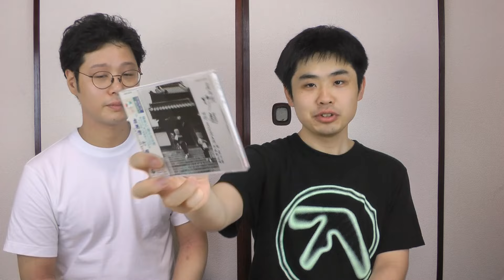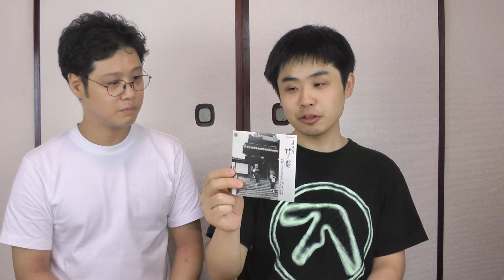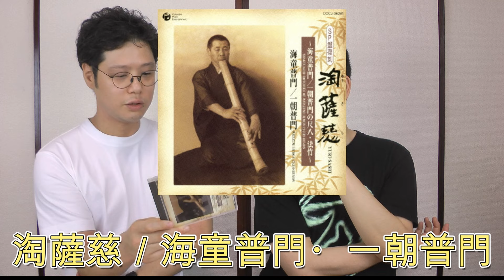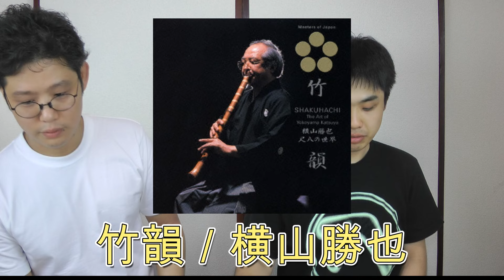ディスクガイドを作ろう会議「尺八本曲」編【トーク動画】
ディスクガイド「三曲の名盤100」(仮)を作ろう！連続企画第２回です。
ここでの「三曲」は、「箏・地唄三絃・尺八のいずれかを含む音楽」という、一番広い意味です。
今回は「尺八本曲」を聴きこんだ上で、いろいろと盤を挙げています。

☟の事前解説動画を見てからだと、より分かりやすいかもしれません。

※動画内で志村哲さんのお名前を「てつ」さんと呼んでおりますが、正しくは「さとし」さんでした。お詫びして訂正いたします。

0:00 オープニングトーク「邦楽ディスクガイド」
3:34 "宗教的実践として"明暗寺・清庵玄心
6:35 "虚鐸と自然"普化宗谷派・西村虚空
10:46 "音楽・演奏からの解脱"海童道祖
17:20 "古典本曲の集大成者"神如道系統の演奏家たち
21:25 "琴古流本曲の完成形"山口五郎
26:15 "芸術としての古典本曲"青木鈴慕
27:38 "琴古流×海童道"横山勝也
29:22 "尺八本曲の合流点"酒井松道
32:15 "古管尺八の楽器学"志村哲
34:42 エンディング

皆様の思う名盤情報も、ぜひぜひコメントで教えてください！